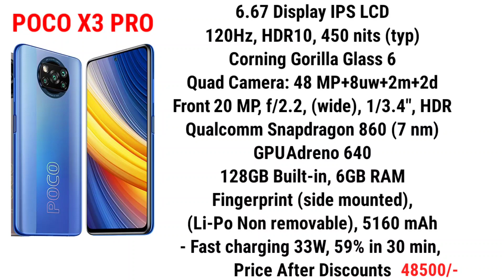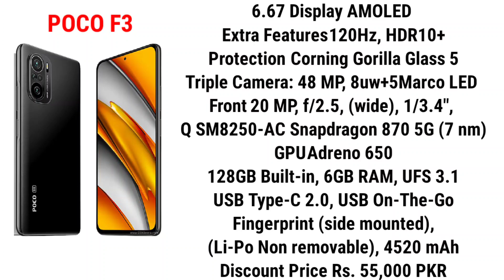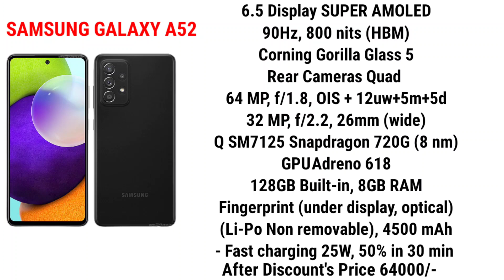Best Gaming & Camera Mobiles Under 60000 In Pakistan October 2021 | 120hz🔥108mp🔥5G🔥 SSD888🔥5000/67w🔥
Hello Views Asslam Alikum Aaj Ki Video Me Mainy Apko Btaye Hain Best Smartphone Under 60000 In Pakistan October 2021
60000 ki range me Phones Lena Hai To Yeah Video Apky liy he Is Video Ko End Tk Watch Krenn
Ajj ki Hamari 60k Price list me Best Smartphones Select Hen
Best Camera Phones Under 60000 in Pakistan 2021 & Gaming & Super AMOLED + 120hz Refresh Rate Devices So Lets Start. !!!                               Video Highlights
00:00 Best Smartphone Under 60k In Pakistan
00:33 Xioami Redmi Note 10 Pro Price In 2021
01:20 Poco x3 pro Price In Pakistan 2021
02:07 Vivo V20 Price In Pakistan 2021 Spifictions
02:43 Poco F3 Price In Pakistan 2021
03:29 Poco X3 Gt Price In Pakistan 2021
04:10 Samsung Galaxy A52 Price In Pakistan
.                  Keyword About This Video
Top best Smartphone Under 60000 in Pakistan 2021
Best gaming Smartphone Under 60000 in Pakistan 2021
Best Camera Phones From 50000 to 60000 in Pakistan 2021
Pubg Gaming Phones From 40000 to 60000 in Pakistan
Best Gaming & Camera Phones under 60000 in Pakistan 2021
40000 to 60000 Gaming Phones In Pakistan 2021
50000 to 60000 range Best Smartphone in Pakistan 2021
Best Gaming Smartphones Under 60000 in Pakistan 2021
60000 range Mobiles In Pakistan 2021
40000 to 50000 Gaming Phones In Pakistan 2021
Gaming Phones Under 60000 in Pakistan 2021
Samsung Mobiles Under 60000 in Pakistan 2021
Huawei phones Under 60000 in Pakistan 2021
Xioami phones Under 60000 in Pakistan 2021
Best Phones Under 70000 in Pakistan 2021
Huawei gaming Phones Under 60000
best smartphone under 60000 in pakistan
best mobiles under 60000 in pakistan 2021
best mobile under 55000 to 60000
top 5 best smartphone under 60000 in pakistan best smartphone under 60000 in pakistan 2021 best phone under 60000 in pakistan
best mobiles under 60000 in pakistan
best mobile for pubg under 60000 in pakistan
best mobile under 50000 to 60000 in pakistan best mobile under 55000 in pakistan 2021

Top 8 Best Smartphone Under 20000 in Pakistan June 2021 || Value For Money Devices

Top Best Samsung Smartphone Under 15000 To 25000 in Pakistan 2021

Oppo Best Mobile Phones Under 25000 In Pakistan 2021

Top 8 Best Smartphone Under 10000 in Pakistan 2021

17 Best Devices Under 20000 in Pakistan June 2021

8 Best Smartphone Under 30000 in Pakistan Julay 2021

Infinx Best Mobile Phones Under 20000 In Pakistan

8 Gb 128 Gb || 5 Gaming Phones Under 40000 in Pakistan Julay 2021